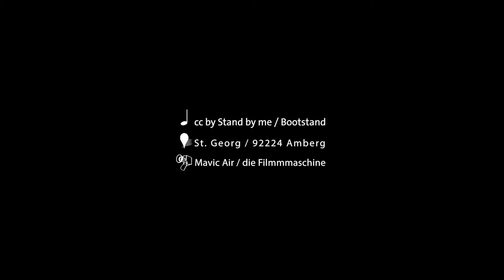St Georg Amberg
Erster Testflug der kleinen, aber feinen DJI Mavic Air bei Minus 5 Grad..grrr.